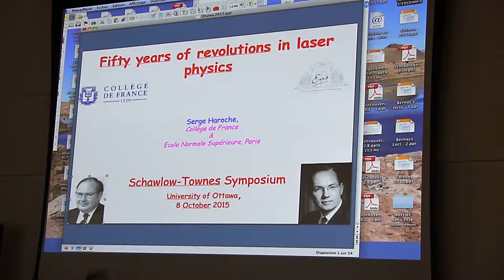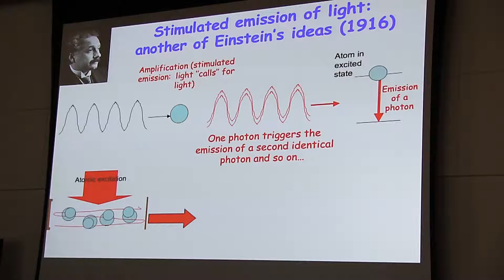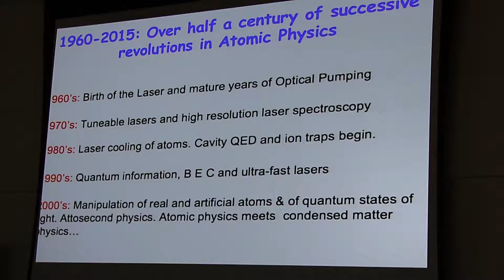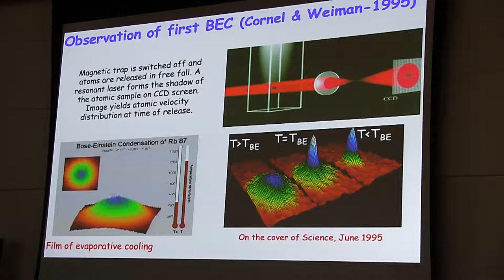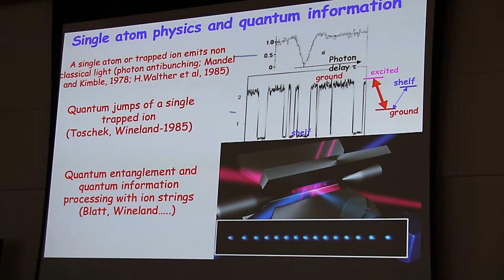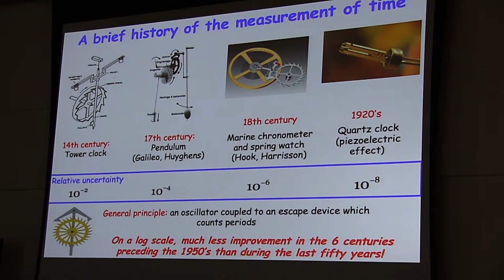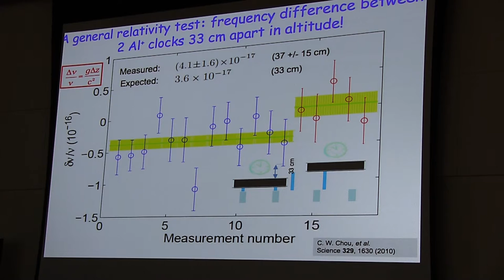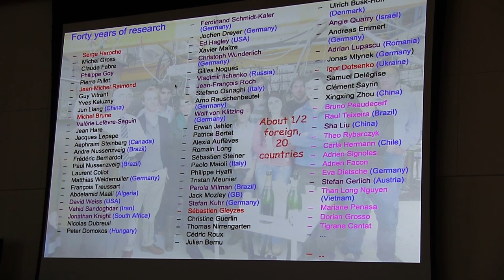Serge Haroche - 2015 Schawlow-Townes Symposium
In this presentation at the 2015 Schawlow-Townes Symposium, Dr. Haroche gives an introduction of the greatest revolutions in laser physics in the last fifty years.

Serge Haroche is a French physicist who was awarded the 2012 Nobel Prize for Physics jointly with David J. Wineland for "ground-breaking experimental methods that enable measuring and manipulation of individual quantum systems". Since 2001, Haroche is a Professor at the Collège de France and holds the Chair of Quantum Physics. Fifty years of revolutions in laser physics. Haroche works primarily in atomic physics and quantum optics. He is principally known for proving quantum decoherence by experimental observation, while working with colleagues at the École normale supérieure in Paris in 1996.

After a PhD dissertation on dressed atoms under the supervision of Claude Cohen-Tannoudji (himself a Nobel Prize recipient) from 1967 to 1971, he developed new methods for laser spectroscopy, based on the study of quantum beats and superradiance. He then moved on to Rydberg atoms, giant atomic states particularly sensitive to microwaves, which makes them well adapted for studying the interactions between light and matter. He showed that such atoms, coupled to a superconducting cavity containing a few photons, are well-suited to the testing of quantum decoherence and to the realization of quantum logic operations necessary for the treatment of quantum information.